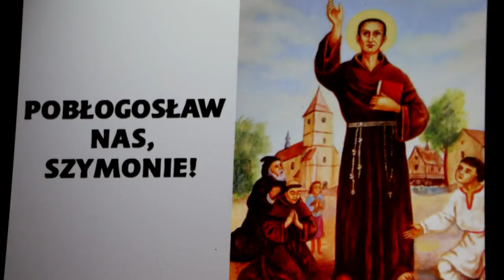Apele u św. Szymona w Lipnicy Murowanej | 18 i 19 lipca 2020/21